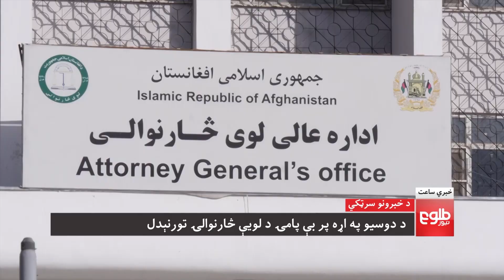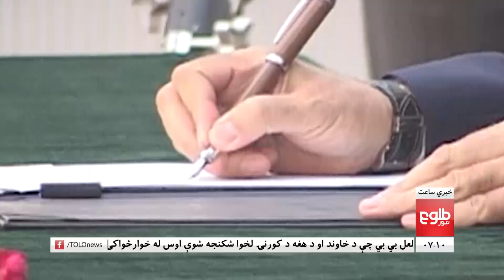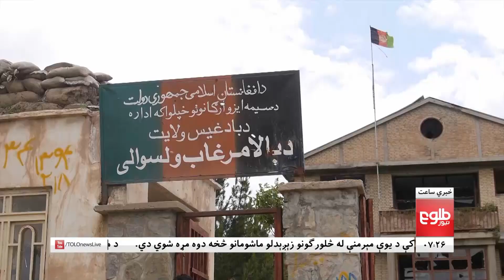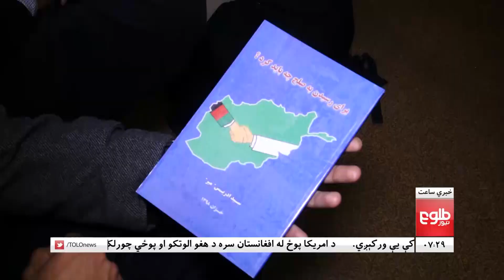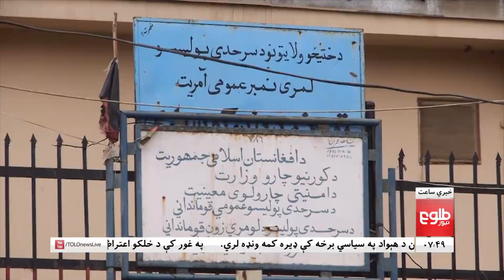LEMAR NEWS 29 January 2020 /د لمر د ۷ بجو خبرونه، ۱۳۹۸ د سلواغه ۰۹ مه نېټه